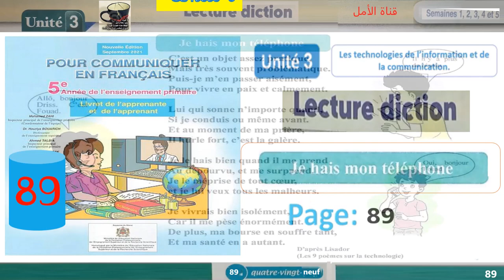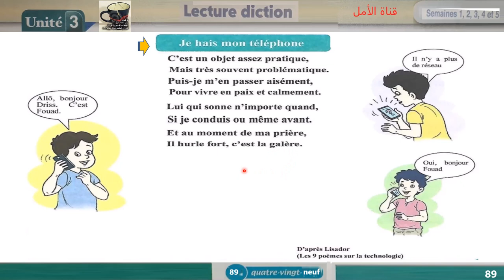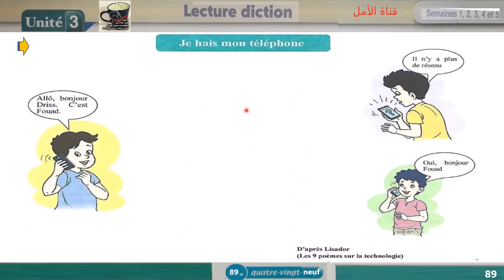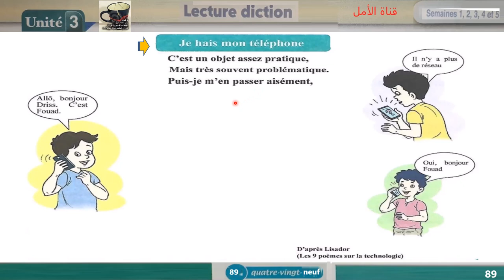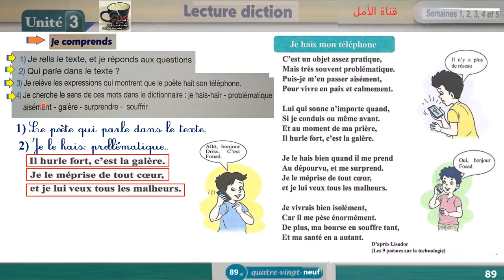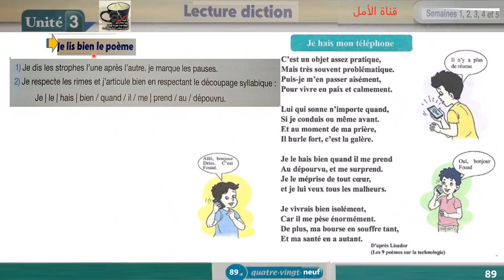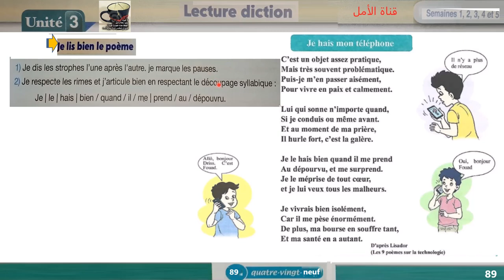89 Poésie Je hais mon téléphone (avec répétition) Unité 3 Page 89 Pour communiquer en français 5AP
89 Poésie Je hais mon téléphone (avec répétition) Unité 3 Page 89  Pour communiquer en français 5AP